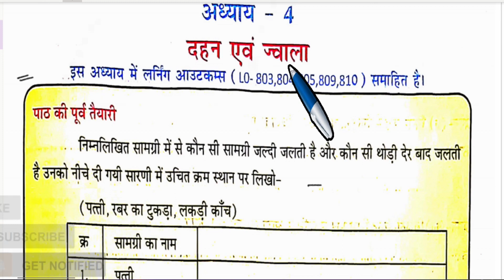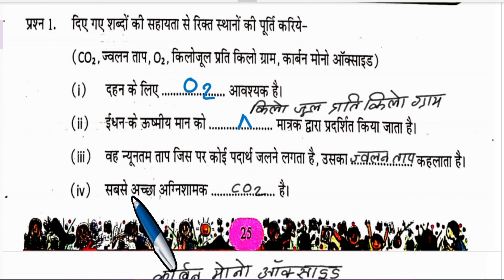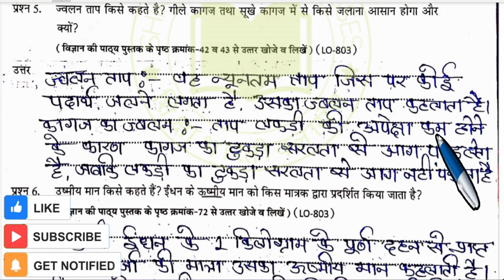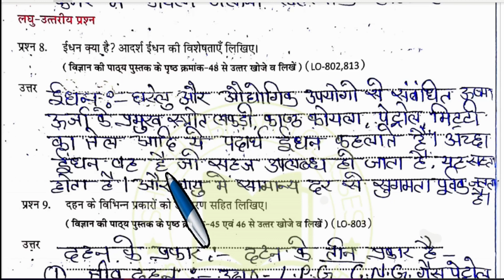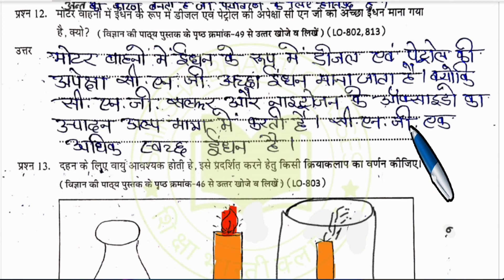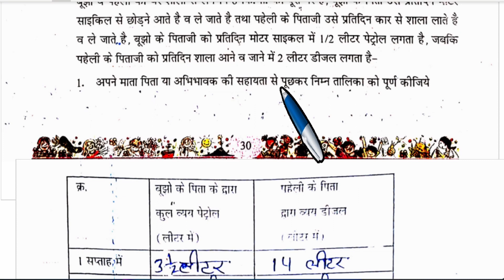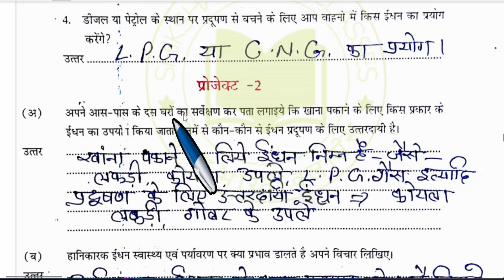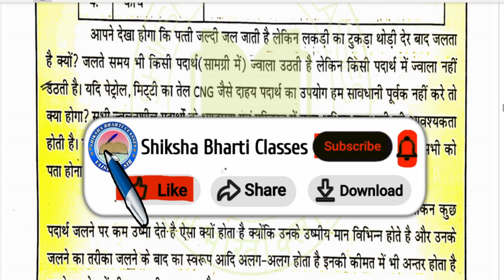कक्षा 8 विज्ञान अध्याय 4 एटग्रेड अभ्यास पुस्तिका | Atgrade Abhyas Pustika Kaksha 8 Vigyan Adhyay 4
इस वीडियो में हम ऐटग्रेड अभ्यास पुस्तिका वर्ष 2023-24 कक्षा आठवीं विज्ञान अध्याय 4 दहन एवं ज्वाला के उत्तर देखेंगे |

कक्षा 8 विज्ञान अध्याय 4 एटग्रेड अभ्यास पुस्तिका
Atgrade Abhyas Pustika Kaksha 8 Vigyan Adhyay 4
एटग्रेड अभ्यास पुस्तिका कक्षा 8 विज्ञान अध्याय 4
at great abhyas pustika kaksha 8 vigyan
एटग्रेड अभ्यास पुस्तिका कक्षा 8 विज्ञान
atgrade abhyas pustika class 8 vigyan
etgrad abhyas kaksha 8 vigyan adhyay 4
new at grade kaksha 8 vigyan adhyay 4
एटग्रेड विज्ञान कक्षा 8 अध्याय 4
एटग्रेड कक्षा 8 विज्ञान अध्याय 4
vigyan kaksha 8 adhyay 4 atgrade
etgrade vigyan kaksha 8 adhyay 4